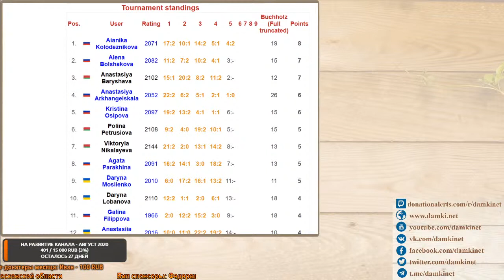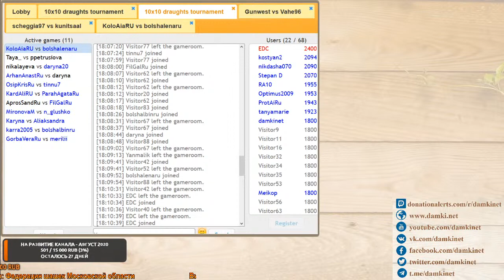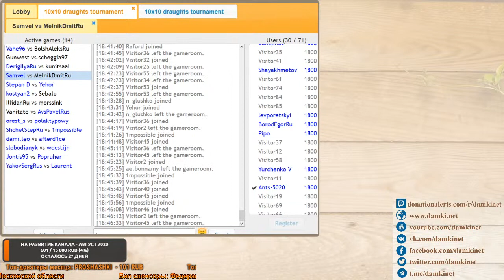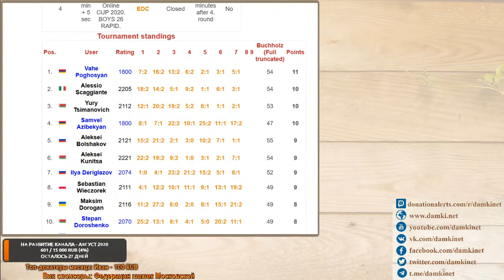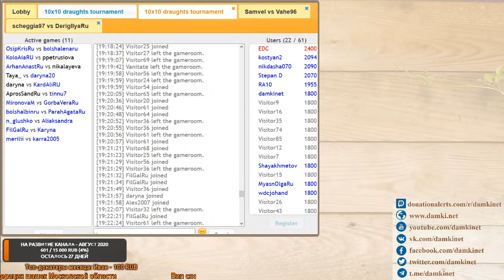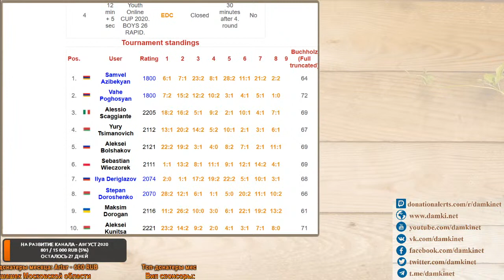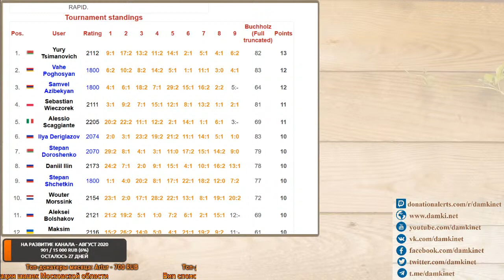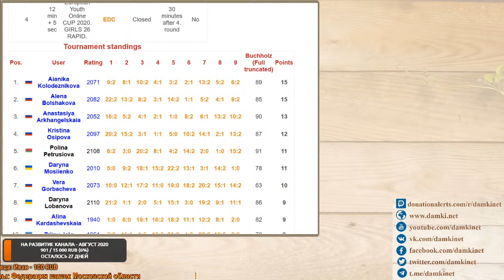⚔️ European Youth Online Cup U26 Boys / U26 Girls 🎤 Yuriy Anikeyev, Yana Yakubovich ⏰ 04.08.2020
Кубок Европы онлайн по международным шашкам.

Гости эфира:
Чемпион мира 2016 в быстрой программе, Чемпион Европы 2005 в молниеносной программе, многократный чемпион Украины, международный гроссмейстер из Харькова, Юрий Аникеев
Чемпионка мира 2019 года среди юниоров в молниеносной программе и вице-чемпионка в классической программе, мастер ФМЖД по международным шашкам, а также международный гроссмейстер по русским шашкам - Яна Якубович.

Турнирная таблица U26 Boys:
1. Alessio Scaggiante (Italy) 13
2. Yury Tsimanovich (Belarus) 13
3. Vahe Poghosyan (Armenia) 12
4. Samvel Azibekyan (Armenia) 12
5. Maksim Dorogan (Ukraine) 12
6. Sebastian Wieczorek (Poland) 11
7. Yehor Lobanov (Ukraine) 11
8. Aleksei Bolshakov (Russian Federation) 10
9. Ilya Deriglazov (Russian Federation) 10
10. Stepan Shchetkin (Russian Federation) 10
11. Daniil Ilin (Russian Federation) 10
12. Stepan Doroshenko (Belarus) 10
13. Orest Slava (Ukraine) 10
14. Wouter Morssink (Netherlands) 10
15. Aleksei Kunitsa (Belarus) 9
16. Konstantsin Nord (Belarus) 9
17. Rastsislau Lysiuk (Belarus) 9
18. Dmitrii Melnikov (Russian Federation) 9
19. Kyrylo Polievshchikov (Ukraine) 9
20. Pavel Avsievich (Russian Federation) 8
21. Damiano Leonardi (Italy) 8
22. Wojciech Wołczak (Poland) 8
23. Stijn Kindt (Belgium) 8
24. Sergey Yakovlev (Russian Federation) 7
25. Ants Gustavson (Estonia) 7
26. Jonathan De Vitis (Italy) 6
27. Ivan Trubnikau (Belarus) 6
28. Laurent Glas (Netherlands) 6
29. Denys Slobodianyk (Ukraine) 5
30. Joran Glas (Netherlands) 0

Турнирная таблица U26 Girls:
1. Aianika Kolodeznikova (Russian Federation) 15
2. Alena Bolshakova (Russian Federation) 15
3. Anastasiya Arkhangelskaia (Russian Federation) 13
4. Kristina Osipova (Russian Federation) 12
5. Polina Petrusiova (Belarus) 11
6. Daryna Mosiienko (Ukraine) 11
7. Vera Gorbacheva (Russian Federation) 10
8. Daryna Lobanova (Ukraine) 9
9. Alina Kardashevskaia (Russian Federation) 9
10. Triinu Jalg (Estonia) 9
11. Agata Parakhina (Russian Federation) 9
12. Aliaksandra Spirina (Belarus) 9
13. Viktoryia Nikalayeva (Belarus) 8
14. Anastasiya Baryshava (Belarus) 8
15. Maria Mironova (Belarus) 8
16. Karyna Lobanova (Ukraine) 8
17. Albina Bolshakova (Russian Federation) 8
18. Merilii Jalg (Estonia) 6
19. Sandaara Aprosimova (Russian Federation) 6
20. Karmen Kuusik (Estonia) 5
21. Anastasiia Glushko (Ukraine) 5
22. Galina Filippova (Russian Federation) 4
- напишите комментарий!